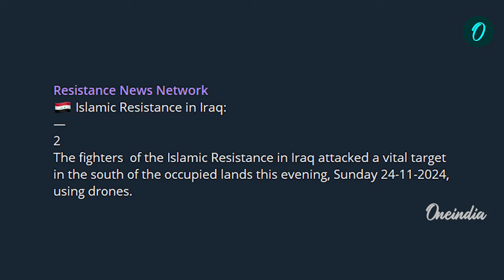VIDEO | Iraqi Resistance Fighters Bomb Israeli Military Facilities in Two Back-to-Back Strikes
In this gripping video, Iraqi resistance fighters launch two consecutive bombings on Israeli military facilities, sending shockwaves across the region. The attacks, carried out with precision, have raised tensions and sparked widespread concern. Watch as the strikes unfold, showcasing the intensity of the ongoing conflict and the growing resistance movement.

~HT.318~PR.152~ED.155~GR.121~